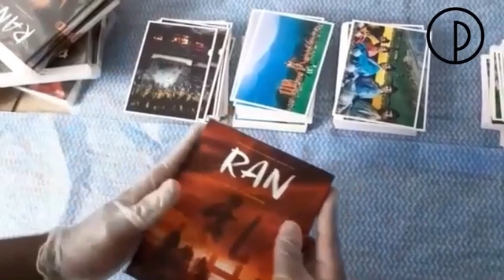RAN | PREPARANDO PARA O ENVIO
Iniciando cuidadosamente a preparação para os envios!

Garanta já a sua edição!